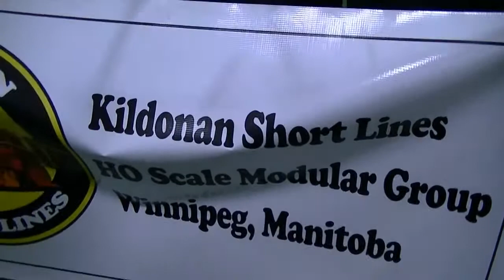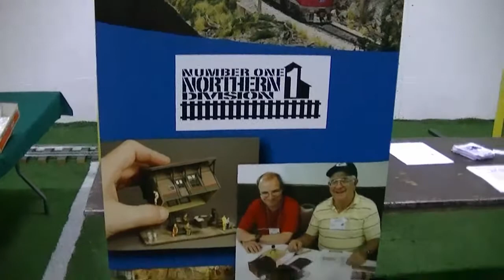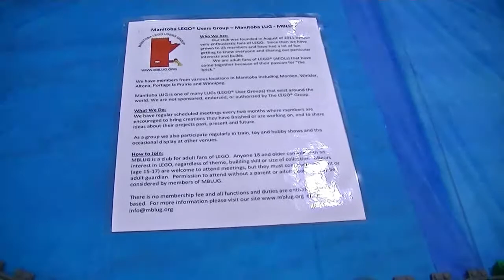Winnipeg Model Railway Show part 3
Finally, these are the train layouts at the Winnipeg Model Railway Show